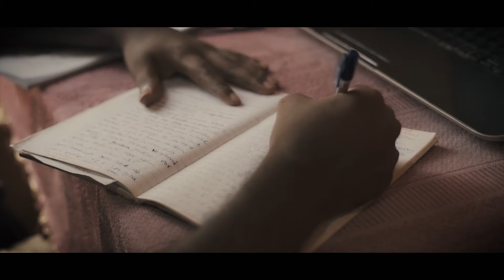Women's Day Video - Engineer's Mother Story